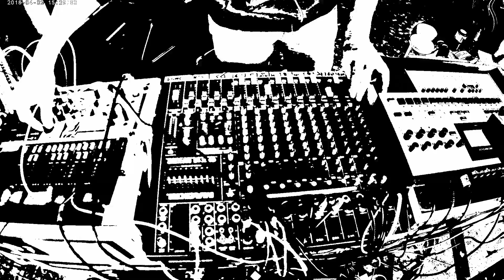Freestyle 6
Studiofreestyle 6